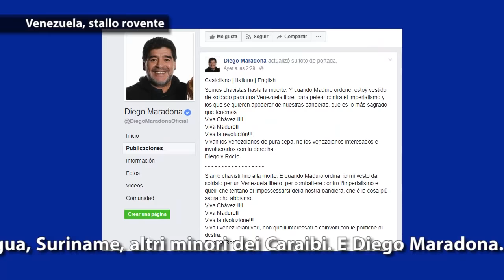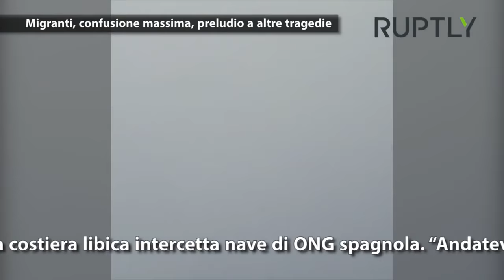No Comment 09.08.17 - Kim e Trump: ormai è solo scambio di minacce.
- Venezuela, stallo rovente
- Turchia stretta tra i muri
- Migranti, confusione massima, preludio a altre tragedie
- A 9 anni dal massacro di Tzkhinval
- Api, termometro del Pianeta

Pandora TV ora è anche su Telegram!

Supera le censure e installa Telegram, unisciti al canale Pandora_TV e ricevi tutte le breaking news direttamente sul tuo smartphone
1. Se non l’hai già fatto, installa Telegram (funziona sia su pc che su smartphone)
2. Entra nel Canale Telegram: – Canale
3. clicca su “unisciti”

Il tuo migliore investimento è la conoscenza!